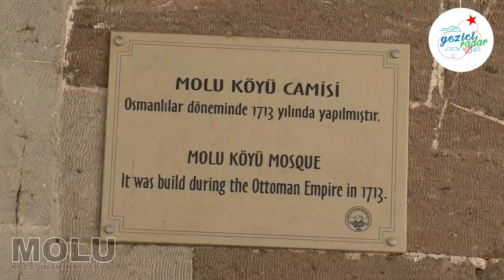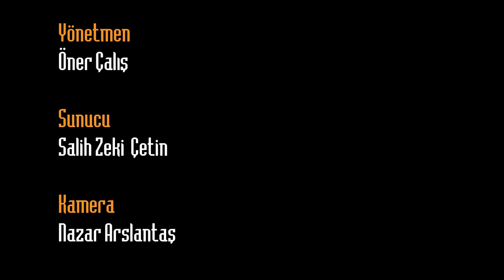Gezici Radar Molu’da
Tarihi yapısı ve doğal güzellikleriyle insanı kendine hayran bırakan Kayseri ilinin Kocasinan ilçesine bağlı Molu köyündeyiz.
Genç Ağ amcayla birlikte bağ bozup, üzüm yedik. Fatma ablanın bahçesinin meşhur cevizlerinden yiyip Molu’yu gezmeye devam ettik.

"Molu" ismi "Zafer kazanmış" anlamına gelmektedir. Osmanlı Devleti Hükümdarı Fatih Sultan Mehmet ile Akkoyunlu Devleti Hükümdarı olan Uzun Hasan arasındaki savaşta Osmanlı askerlerinin göstermiş olduğu başarıya karşılık Fatih Sultan Mehmet mahalleye "Molu" adını vermiştir. Mahallede Osmanlı Mimarisine ait cami ve hamamlar bulunuyor. Kayseri il merkezine 17 km uzaklıkta olan Molu köyü Kayseri’ye yolu düşen herkesin uğraması gereken bir yer.

Molu köyü geçmişten izler taşıyan tarihi yapısıyla ve yemyeşil doğasıyla bizleri kendine hayran bıraktı.
Bu keyifli yolculuğumuzda bize eşlik eden tüm takipçilerimize iyi seyirler…